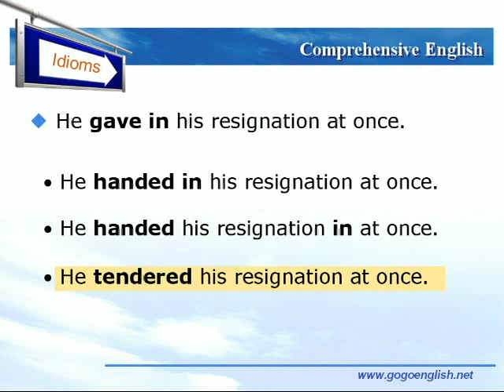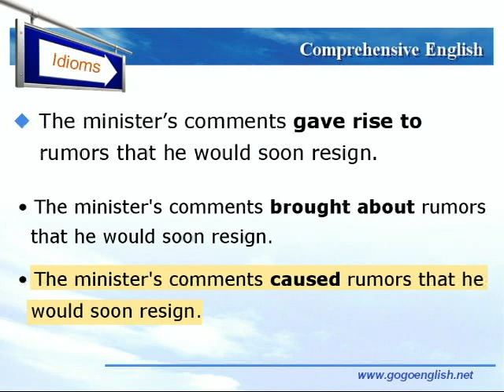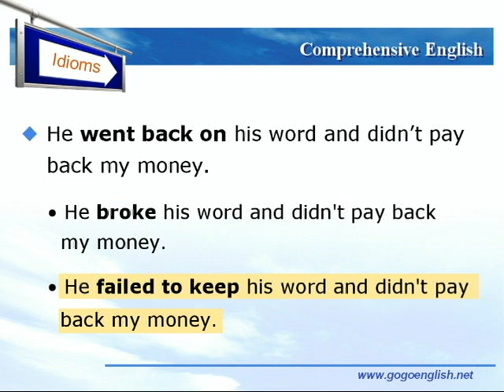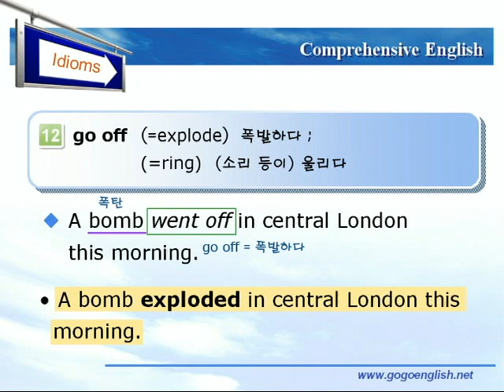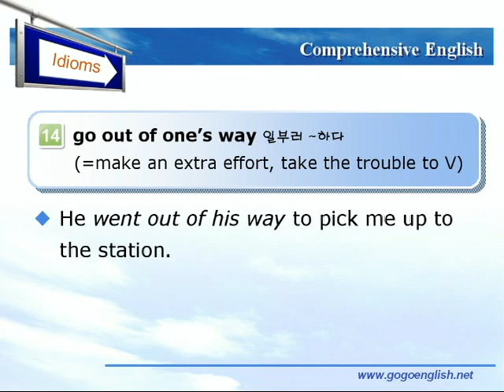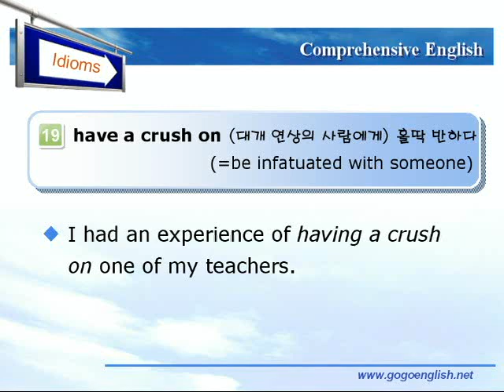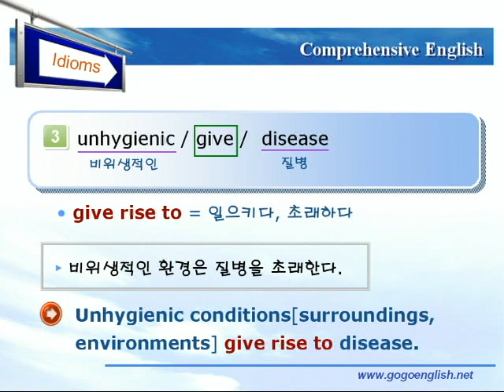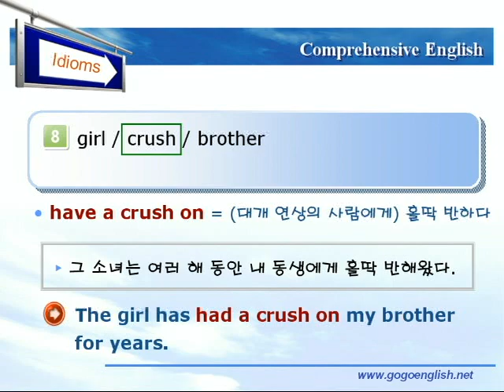종합영어 08장 5숙어